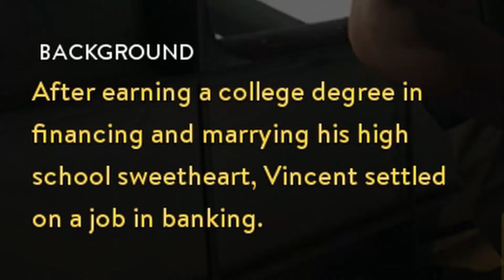Going Pro | A Way Out | Ep. 6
Adam and Aaron take a break from running away from the law to relax and play sports.